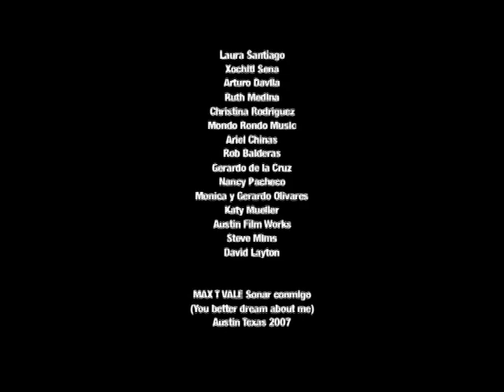Max T Vale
Max T Vale Soñar conmigo
Max (Alex Pedemonte) tiene vivas fantasias con su ex-novia Valeria (Grisel Rodriguez) que le estan causando serios problemas emocionales. Estrella (Diana Saucedo) intenta ayudarle y poner sus pies en la tierra. Pero, las fantasias, no serán sino un sueño de Estrella?
Un cortometraje donde sueños y realidades son pintados para contarnos como podemos llegar a un punto donde es dificil distinguirlos.
Escrita, dirijida y producida por Chuy Velasquez. Co-dirección, Juan Cuspinera.
Austin Film Works Nudge micro-digital film festival, 2007

Max T Vale (You better dream about me)
Max (Alex Pedemonte) lives fantasies about his ex-girlfriend Valeria (Grisel Rodriguez) that are causing him serious emotional problems. Estrella (Diana Saucedo) tries to help him and put his feet back on the ground. But, aren't these fantasies just a dream that Estrella is having?
Magically crafted to embark us into a surreal belief to distinguish between a reality and a dream.
Written, directed and produced by Chuy Velasquez. Co-director, Juan Cusspinera.